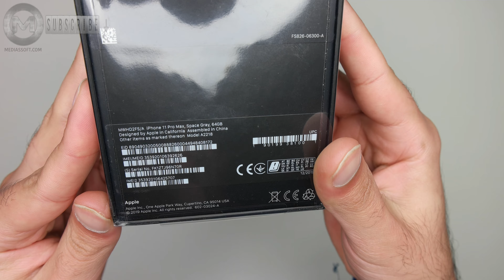Apple iPhone 11 Pro Max (64GB) Space Gray - UNBOXING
Carrier - This phone is locked to simple Mobile from Tracfone, which means this Device can only be used on the Simple Mobile wireless network.
Plans - simple Mobile offers a variety of coverage plans, including 30-day unlimited Talk, text & data. No Activation Fees, No Credit Checks, and no Hassles On a Nationwide Lightning-fast Network. For more information or plan options, please visit the Simple Mobile website.
Activation - You’ll receive a simple Mobile SIM kit with this iPhone. Follow the instructions to get service activated with the simple Mobile plan of your choice.
5. 8-inch Super Retina XDR OLED display
12MP True Depth front Camera with Portrait mode, 4K video, and slo-mo